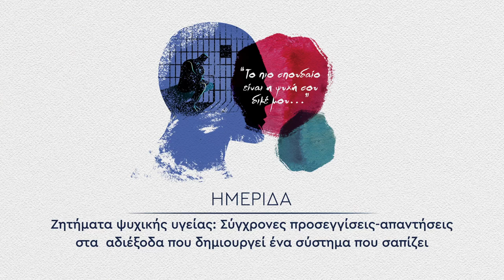Ομιλία της Άλτα Πανέρα στην ημερίδα του ΚΚΕ για την ψυχική υγεία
Έκτη ενότητα: Βία κατά των γυναικών

Η ομιλία της Άλτα Πανέρα  είχε θέμα «Κακοποίηση και τραύμα: Φαινόμενα με ταξικό πρόσημο στην επιδημιολογία και τη θεραπευτική τους προσβασιμότητα»